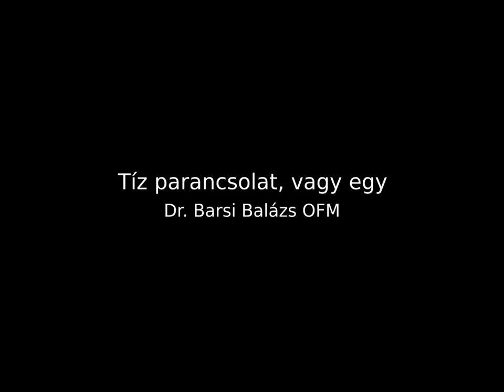Dr. Barsi Balázs OFM: Tíz parancsolat, vagy egy